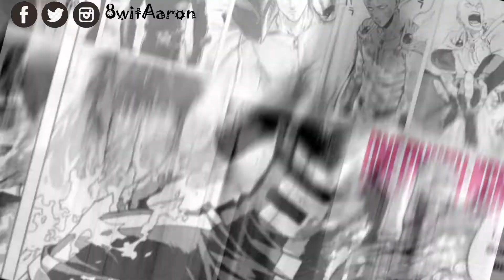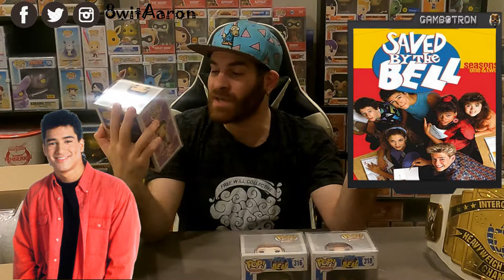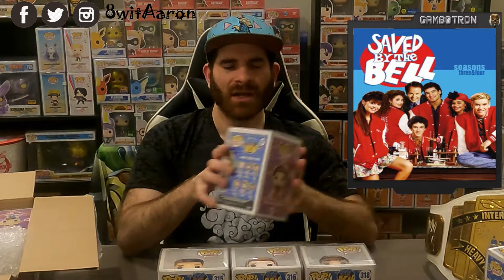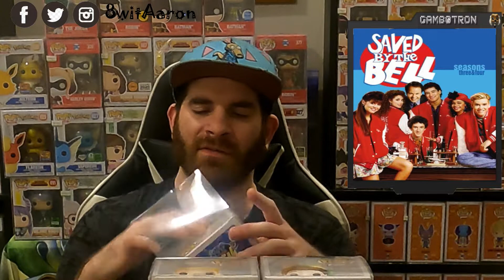Let's take a ride down to Bayside! Saved by the Bell Funko POP EXCLUSIVE!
Episode 37: It's Alright cause I'm SAVED BY THE FUNKO POPS!

When I wake up in the morning. well I don't except to be joined by the crew from "Saved by the Bell"! Granted we don't have a Mr. Belding who was played by the amazing Dennis Haskins.

We do have the classic six which includes Zach, Screech, Slater, Kelly, Lisa and Jessie... An how can we not forget Elizabeth Berkley in Show Girls!

So come take a ride back to the 90s and a quick trip down to Bayside for some laughs and tears... Cause it's a surprise in what condition was told they were in, compared to what we go!

Grab a soda and some popcorn and take a wild 8min journey with me on the latest, "8 Minutes with Aaron"!